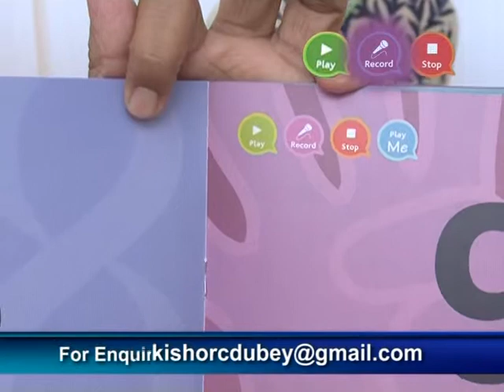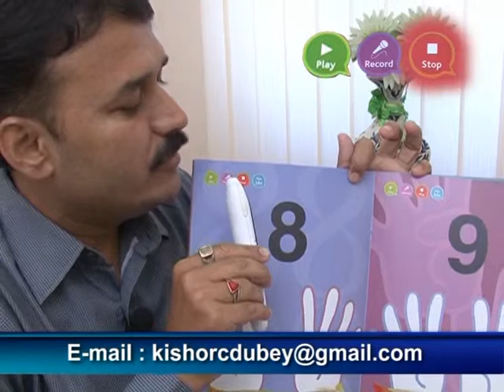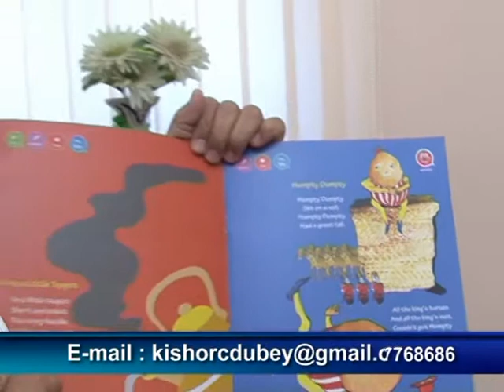Interactive Early Learning Books